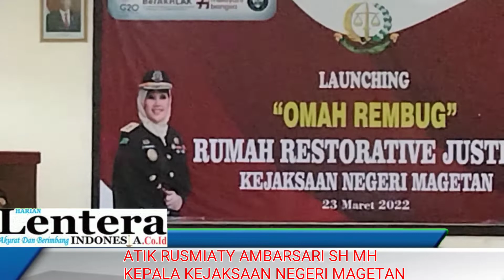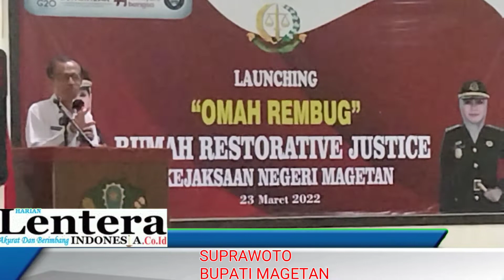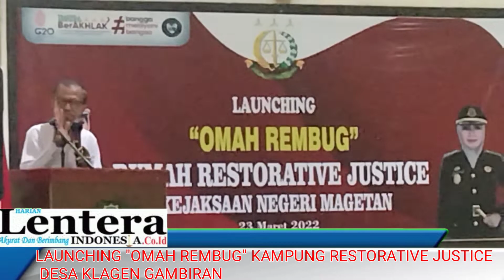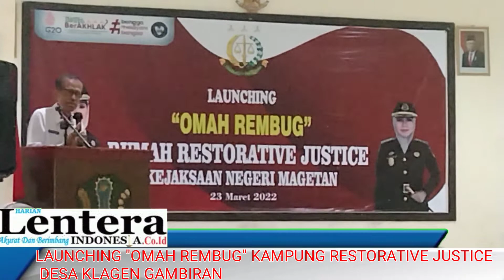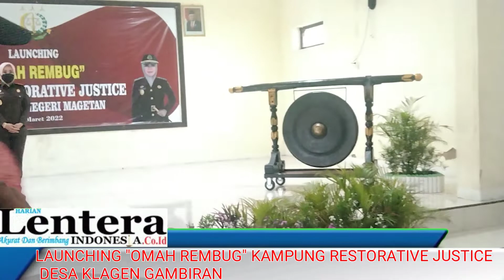OMAH REMBUG (RESTORATIVE JUSTICE) DESA KLAGEN GAMBIRAN KEC MAOSPATI ✅ KEJAKSAAN NEGERI MAGETAN